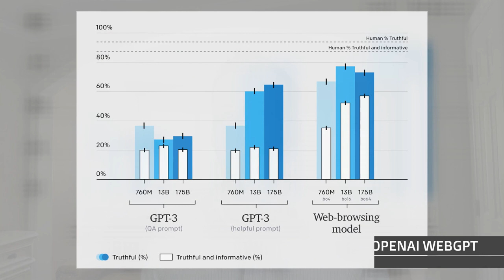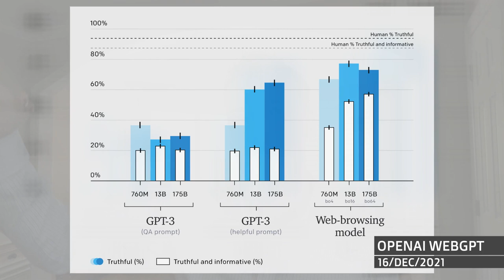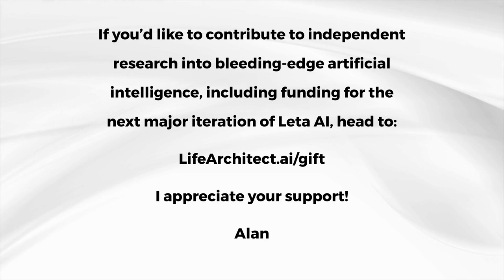Leta, GPT-3 + WebGPT AI - Episode 38 (WebGPT questions, truth, fact-checking) - Talk with GPT3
‘Leta’ is powered by OpenAI's GPT-3.and this episode features a fine-tuned version of GPT-3 called WebGPT, featuring fact-checking, and the 'best of 64' rounds of questions to the 175B/davinci model.